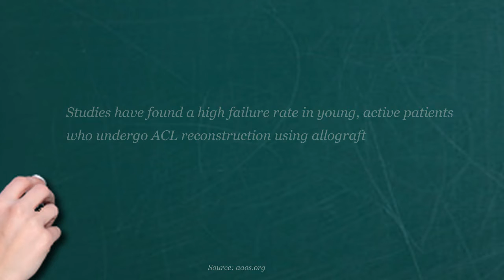Autograft or Allograft for ACL Reconstruction ?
Charles A DeMarco, M.D.

After earning his medical degree from the State University
of New York Health Science Center at Brooklyn,
Dr. DeMarco completed his orthopaedic residency
at the State University of New York Health Science
 Center at Brooklyn and Kings County Hospital.
He subsequently pursued a fellowship in
sports medicine at Pennsylvania State University